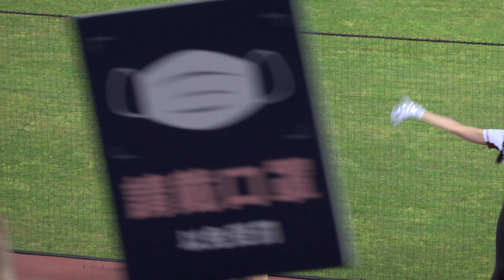PC0009 20210511 LED 時間 - 孤單心事 , 城希 + Rakuten Girls 籃籃 紫庭 陳伊 凱莉絲 倪暄 艾璐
20210511 味全龍 vs 樂天桃猿
右上角資訊推薦可查看當日所有影片清單